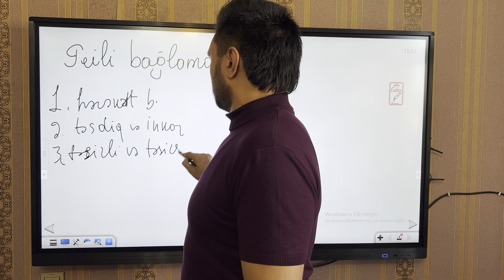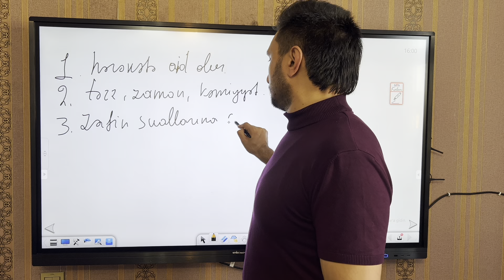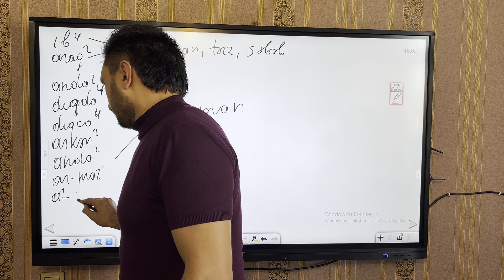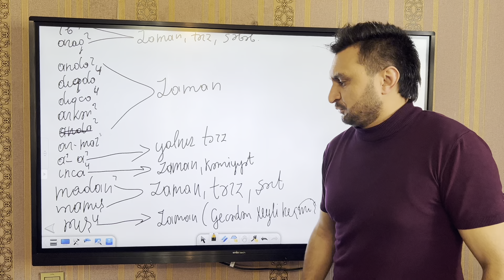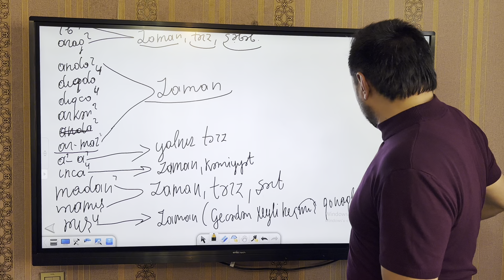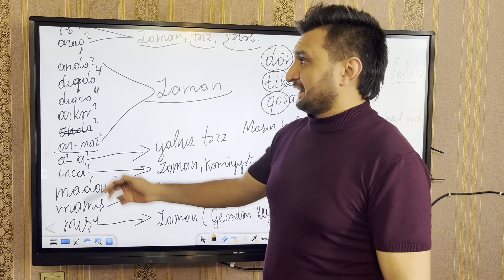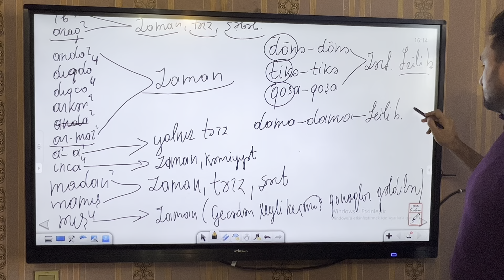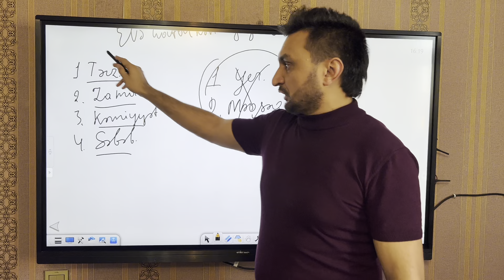Feili bağlamaya aid mühüm məqamlar✅